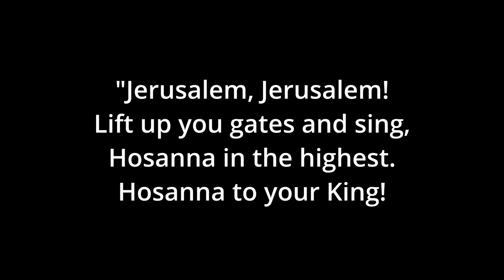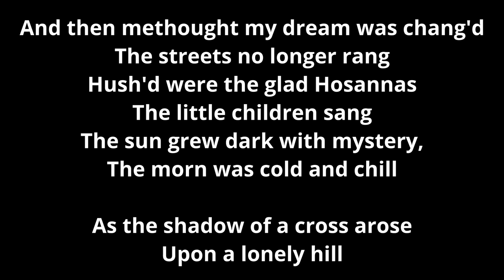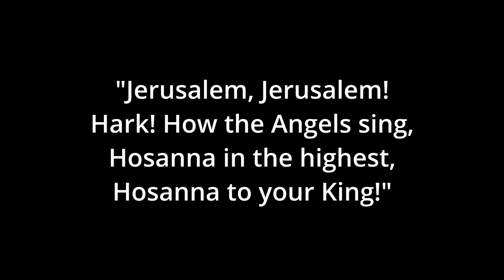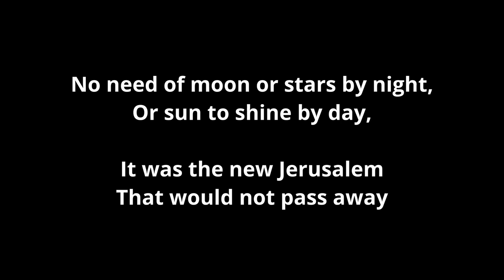The Holy City Jerusalem by Harry Secombe with Lyrics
Welcome to Farrarmere Congregational Church's Online service. Please do share this with all your friends and family to help us reach more people and share the Gospel and Word of God.  You can also send us any questions you may have on the Bible or Biblical topics and we will do our utmost to answer them for you.

Online giving (EFT): Nedbank  Account No: 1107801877   Code: 194842